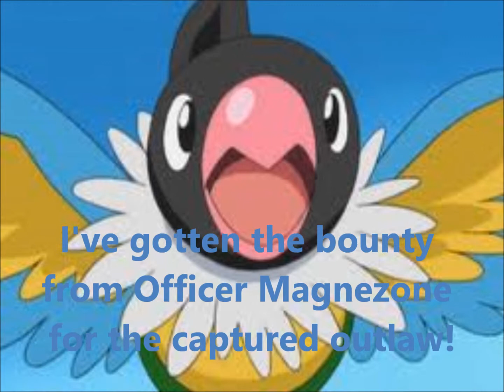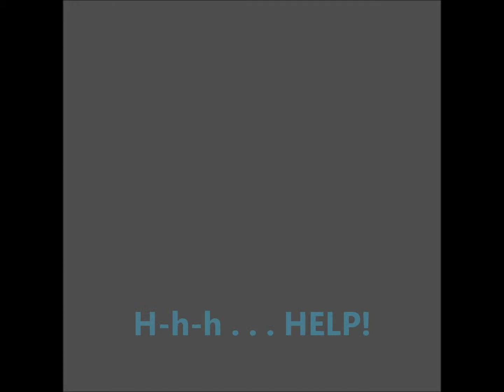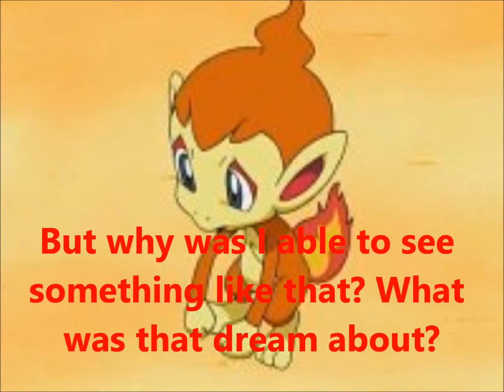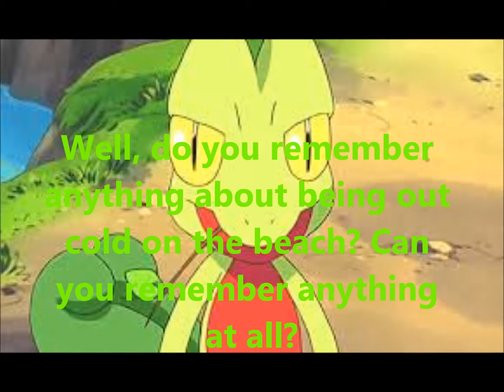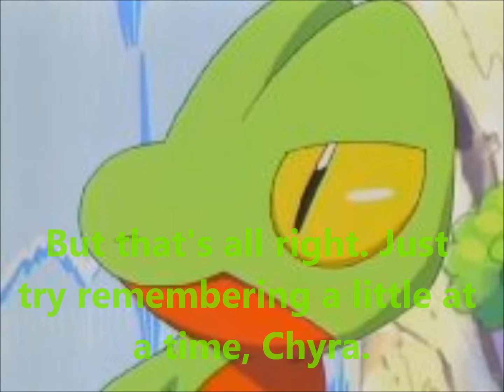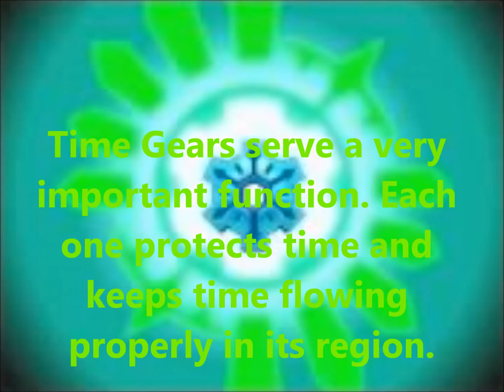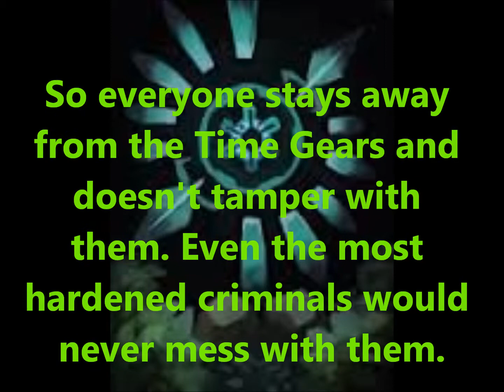Team Warriors Episode 11: The Time Gears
This is the story of Team Warriors, an Exploration Team of the Wigglytuff Guild. In this episode, our hero Chyra, a human mysteriously turned into a Chimchar, and the very timid Treecko head home after their first successful mission to capture an outlaw. But the mysteries of Chyra's visions leave them wondering about her past. Is her transformation, the loss of her memories, and her strange ability to see the future somehow connected to the legendary Time Gears? And who is this mysterious Grovyle and why is he after the Time Gears?